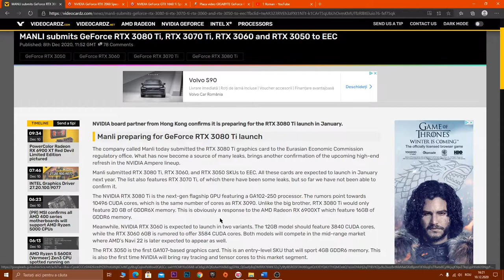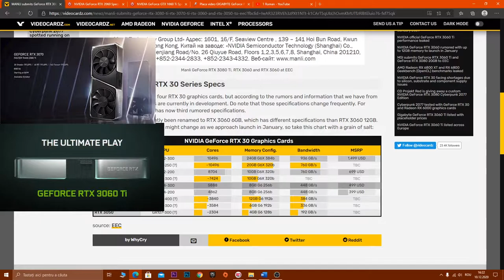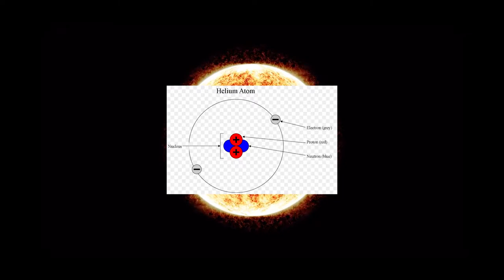nVidia - noile plăci video rtx3050/3060...// Soarele articial - fuziune nucleara - Tech news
nVidia pare să vină cu noi plăci video, iar chinezii par să fi rezolvat problema fuziunii nucleare ca și producere de energie! :O

Aproape toate știrile le citesc prin intermediul browserului microsoft edge, însă eu încerc să vă las link-ul de la sursa inițială, dacă se poate.

**Imaginile din videoclip pot să nu coincidă cu realitatea**